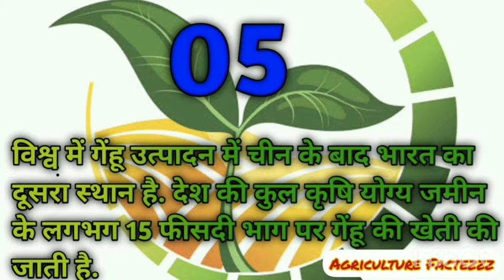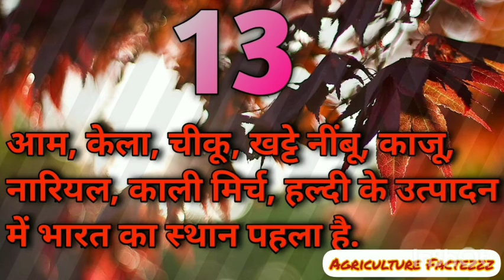भारतीय कृषि से जुड़े महत्‍वपूर्ण तथ्‍य और जानकारी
Agriculture Factezzz 🙏